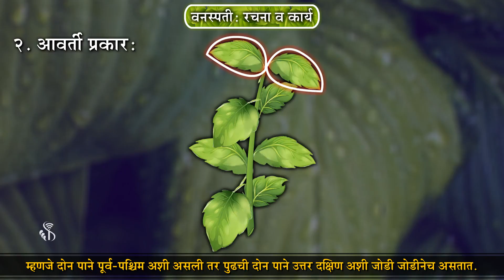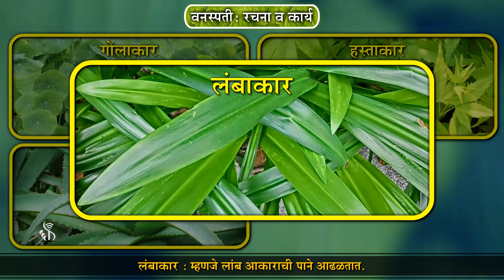7th Science | Chapter#2 | Topic#5 | पानांच्या प्रकारांची माहिती | Marathi Medium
खोडावरील पानाच्या मांडणीनुसार पानांच्या प्रकारांची माहिती पाहूया.